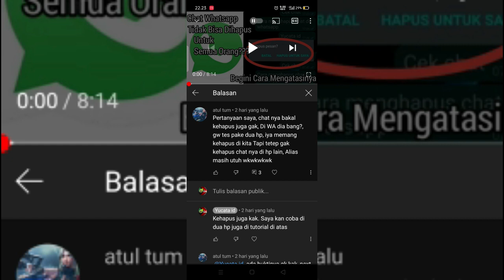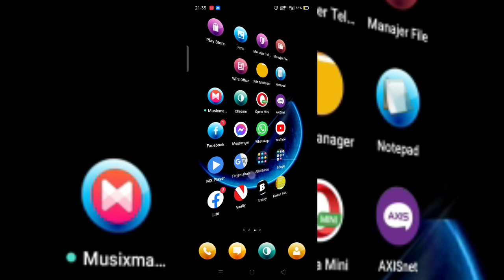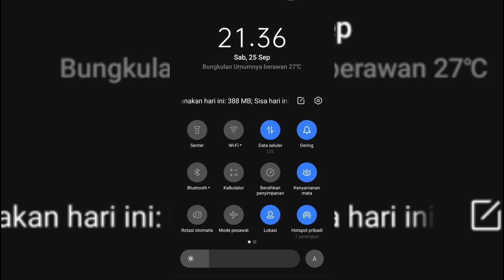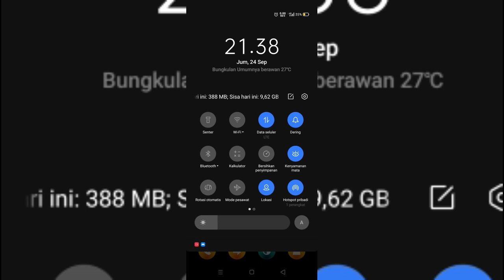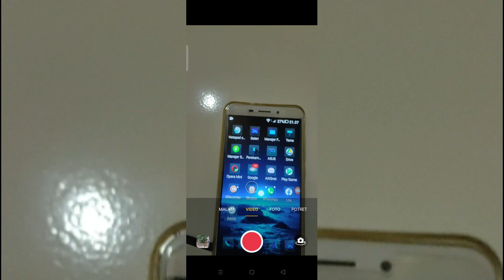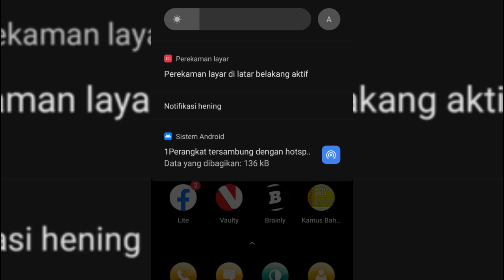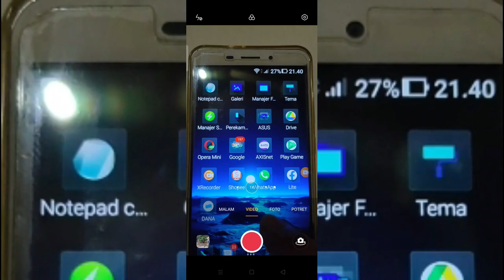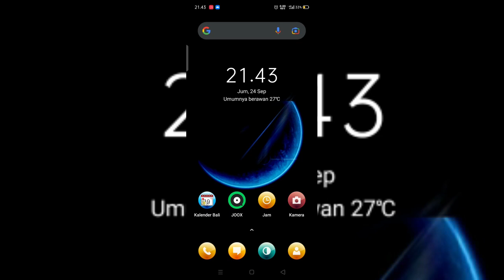Pembuktian | Cara Menghapus Pesan Whatsapp Untuk Semua Orang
Whatsapp memang menyediakan fitur hapus pesan untuk semua orang, tetapi jika pesanya sudah lewat dari1 jam yang lalu, maka pesa tersebut tida bisa dihapus untuksemua oran. Sebelumnya saya sudah pernah share tutorial cara menghapus pesan untuk semua orang.

Sudah banya diantara teman-teman yang berhasil, tetapitidak sedkitjuga yang berkata kalau pesan ang dihapus tersebut hanya terhapus di kita aja saja (pengirim) tetapi si peneima tidak terhapus. Karena banyak yan berkomentar sepeti itu, akhirnya saya membuatkan video pembuktian ini.
simak videonya...

cara agar bisa menghapus pesan whatsapp untuk semua orang,
cara menghapus pesan di whatsapp untuk semua orang,
hapus pesan whatsapp,
cara hapus pesan terkirim di whatsapp,
cara menghapus pesan wa yang sudah lama untuk semua orang,
cara menghapus pesan wa untuk semua orang yang sudah lama,
cara menghapus pesan whatsapp yang sudah lama terkirim,